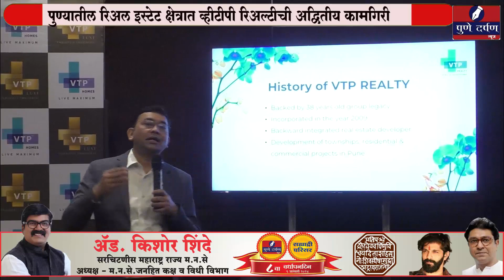पुण्यातील रिअल इस्टेट क्षेत्रात व्हीटीपी रिअल्टीची अद्वितीय कामगिरी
आर्थिक वर्ष 23-24 च्या अखेरीस  5 दशलक्ष चौरस फूट वितरणाचा टप्पा गाठणार